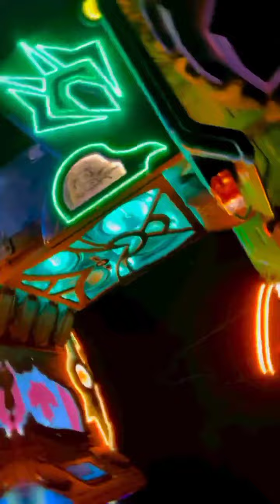Top modified tractor 🚜 Noor uppal tractor 🚜 jhon Deere Ford New Holland virel vidio